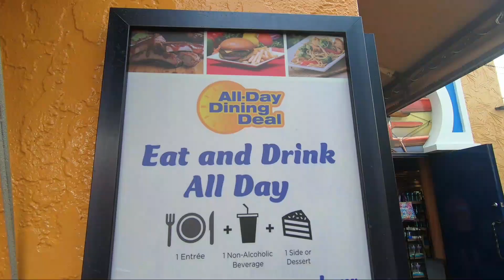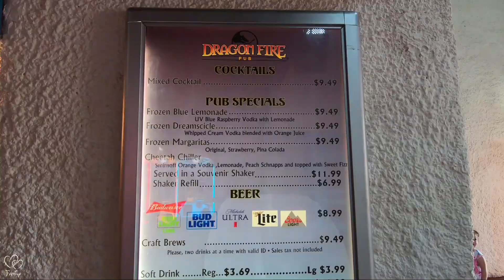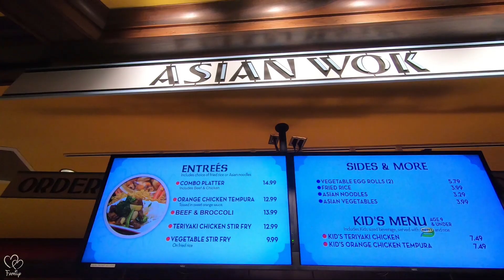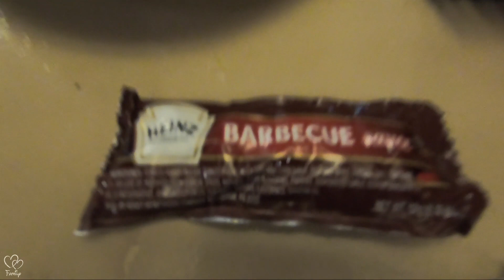Is the Busch Gardens ALL DAY DINING DEAL worth it? Tampa Florida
Join us for a visit to Busch Gardens Tampa Florida! Today, we try out the Busch Gardens All Day Dining Deal to see if it is worth the price.

The Busch Gardens All-Day Dining Deal includes:
1 entrée platter, side or dessert and soft drink or bottled water once per hour at any of the following locations: Zagora Café, Serengeti Overlook Café, Sheikra Eats, Bengal Bistro, Dragon Fire Grill and Zambia Smokehouse.  Also, there is buy one get one free on specialty snacks, beer, and wine.

The All Day Dining Deal at Busch Gardens Tampa Bay runs $39.99 for adults ages 10+, and $19.99 for children ages 3-9.  Child’s price includes kid’s meal entrees only.  Pass Members save up to 20% on this meal deal. Sharing is prohibited.

So did we feel it was worth it? Absolutely!  We had 3 meals ranging from $12.99 to $16.99. We got buy one get one free on cupcakes and beers.  We also grabbed a number of bottled waters throughout the day which was not shown on the video. If you are spending just a few hours at the park, then I would not get it.  If you plan on spending the day there, then I would definitively go for it!